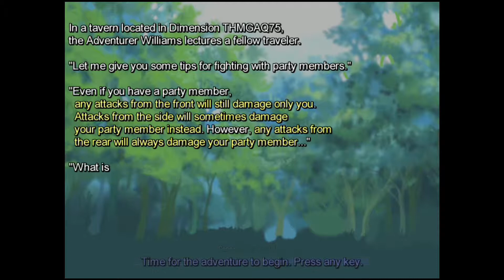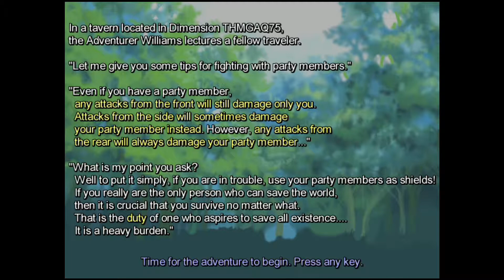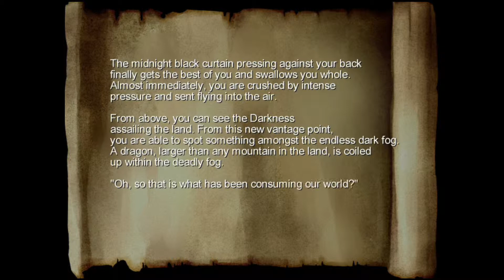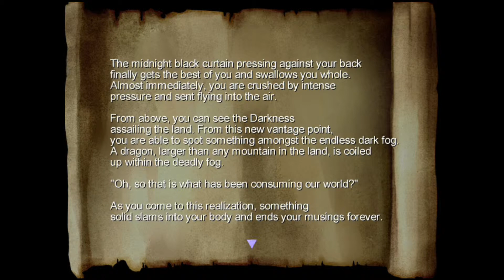Cardboard Decoy Plays One Way Heroics! Episode 1: Easily Distracted.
Where the fiercest foe is an unmoving mountain Range.